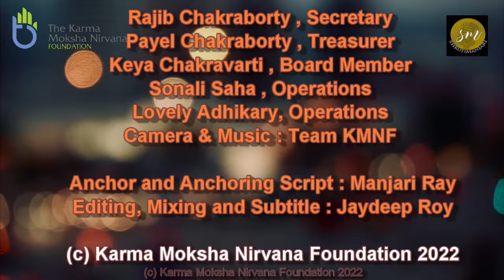Voice2022 | Episode7 | In conversation with Tanmoy Chakraborty | Karma Moksha Nirvana Foundation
Voice2022: colors of life blossoming out to embrace, encompass and adhere to safety norms. Normalcy returns after a long hiatus to reassure, rejuvenate  & pervade every walk of life in full glory after rot & decadence.